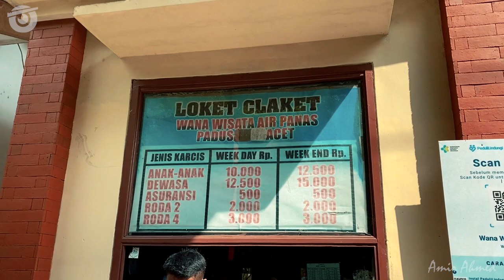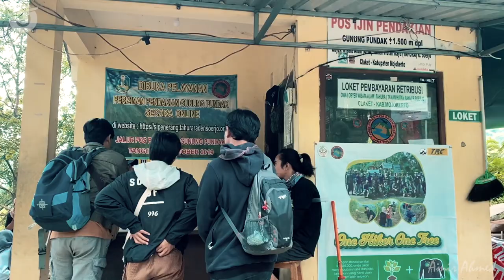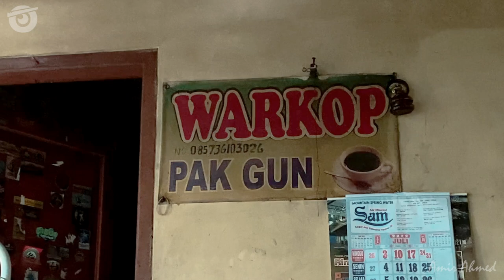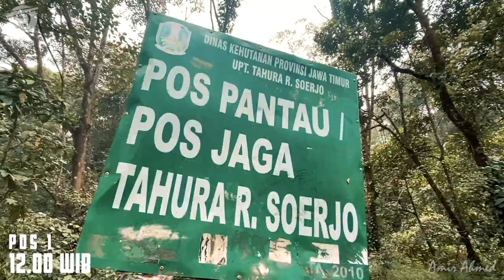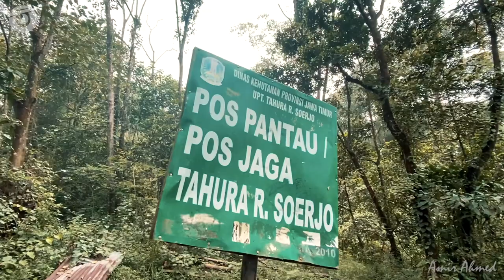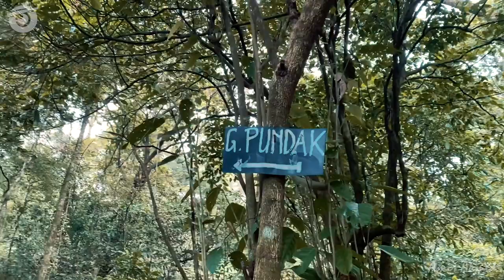GUNUNG PUNDAK 1.585 MDPL | Review Track Terbaru 2022 Pendakian Gunung Pacet Mojokerto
Semoga membantu wawasan kalian jika ingin ke GUNUNG PUNDAK Via PACET
Salam Lestari! Boedaal!
link BOOKING ONLINE GUNUNG PUNDAK

Link Google Maps Perijinan:
Pos Perijinan Tahura Pundak Claket

terimakasih untuk teman-teman yang support selama perjalanan